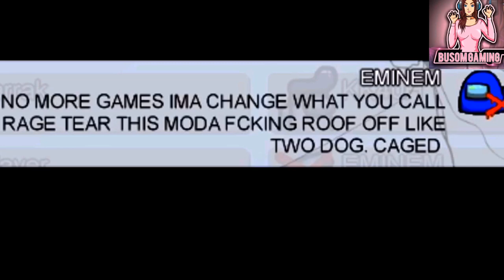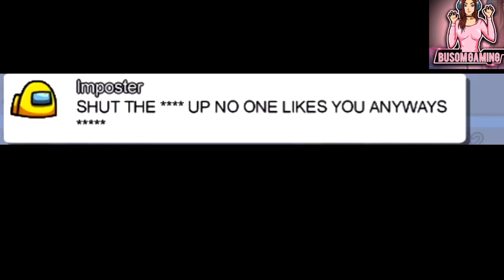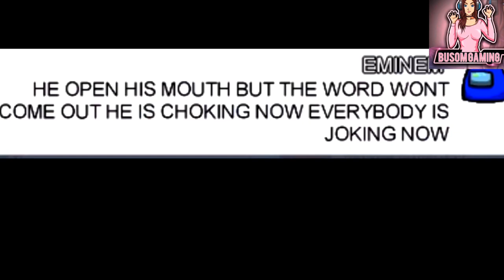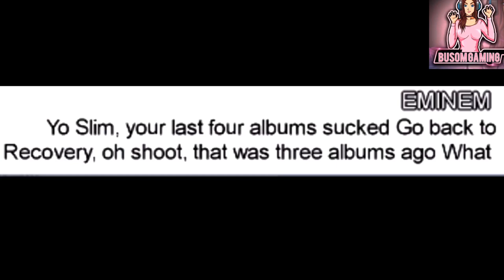Among Us But I Use Eminem VS Machine Gun Kelly Lyrics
AND DONT FORGET TO CUMM ON THE COMMENT SECTION BELOW🥛🍆🍆

Don’t Forget To Drop A Comment Using “Among Us” Ft your favorite Artist You Wanna Me To Do